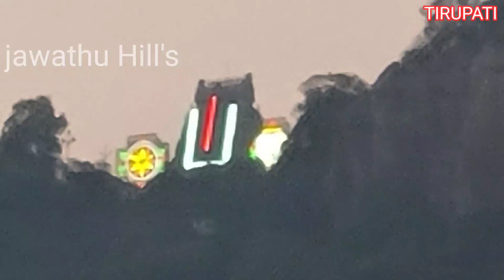TODAY SPL FOR TIRUPATI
Dear Customer, Samsung service no.4342568745 is cancelled as cost estimate was refused. Pls collect device in 7 days. to WhatsApp.Sarkaanoor kabaadi songs therukuthu company comedy entertainment Cortana China movies tamil cut songs KABBADI  tamil muthulingam movies cut samsung songs company comedyWhat to got to do If you can't understand?

because of reasons mentioned below:

First, kabaddi is bit of a latecomer.. Other games like cricket, football are far ahead of it in terms of viewership.

Specifically in India it requires a lot to earn name and money in other games than cricket.

We Indians are not attaracted to games except cricket for example even with a population of more than 1 billion our ranking in football is 156.. And football indeed In order to get any game grow it needs a lot of investment in groundlevel..but I feel no businessman will invest in unknown game like kabaddi. But lets hope that we get investment, even t kabaddi WhatsApp stats KABBADI THERUKUTHU NAADAKAM GK SPORTS KABBADI PK SPORTS KABBADI SAKTHI BERATHERS KARKODAKAN SANDAInamaste WhatsApp 🙏 ♥️ songs danceநித்ரா தமிழ் காலண்டர் வழியாக பகிரப்பட்டது. ஆண்ட்ராய்டு மொபைலில் தரவிறக்கம் செய்ய

சித்தர்கள் கூறிய மரண ஜோதிடம் என்ன? மனித வாழ்வின் மர்ம முடிச்சுகள்... கிளிக் செய்யுங்கள்!
🌟 அபினி வேசம் எனும் மரண பயம் கடந்தவர்கள் சித்தர்கள். தவத்தால் மட்டுமே இந்த வைராக்கியம் சித்தரிக்கிறது.

🌟 உயிருக்கும், உடலுக்கும் இடையேயான பிணைப்பு பற்றி சித்தர்களின் கடலளவு ஞானத்தை கமண்டலத்துக்குள் அடைத்து தந்ததுபோல அனைத்து தகவல்களும் இந்த புத்தகத்தில் உள்ளது.

சித்தர்கள் உரைத்த மரண ஜோதிடம் புத்தகத்தை வாங்க இங்கே கிளிக் செய்யுங்கள்!
இந்த புத்தகத்தில் உள்ள சிறப்பு தகவல்களுள் சில :

யோக சமாதியும், மரண மீட்சியும்..

மனித சிருஷ்டியும் மனித மரணமும்..

நாடிப் பரிசோதனை கூறும் மரண ஜோதிடம்..

நரம்பு முறிவினால் உண்டாகும் பக்க விளைவுகள்..

காய சித்தியும் காய கற்பமும்..

யூகி முனிவர் உடல் தத்துவம்..

உயிர் மீட்கும் வர்மம்..

இரசமணியும் குளிகையும்..

சாகா நிலையும் ஞான கற்பமும்..

உயிர் பறிக்கும் விஷங்களும் சித்தர் மூலிகை கேடயங்களும்..

போகர் சித்தர் அருளிய பஞ்சபட்சி சாஸ்திரம்..

மரணத்தை வெல்லும் சித்த மருத்துவம்..

நந்தீஸ்வரர் ஜோதிடக் குறிப்புகள்..

சித்தரும் சிவன் மரபும்..

🌟 இதுவரை பூட்டியிருந்த உங்கள் உயிர்க்கூட்டின் சாவி இப்போது நூல் வடிவில் உங்கள் கையில்!

🌟 உயிர்க்குருவியின் அனைத்து ரகசியங்களையும் உங்கள் மூளையில் பதிவு செய்து கொள்ளுங்கள்!

🌟 நம்முடைய சரீரத்தை இன்னும் அதிக அளவில் நேசிக்க இந்த புத்தகம் உங்களுக்கு உதவுகிறது.

🌟 மனித வாழ்வின் மகத்துவம் நிறைந்த மர்ம முடிச்சுக்களை, அளப்பரிய சித்த ஞானத்துடன் அறிந்து கொள்ளுங்கள்!

தமிழில் மிகச்சிறந்த காலண்டரான நித்ரா காலண்டரை இலவசமாக உங்கள் ஆண்ட்ராய்டு மொபைலில் தரவிறக்கம் செய்ய
ஆப்பிள் மொபைலில் தரவிறக்கம் செய்ய R DI